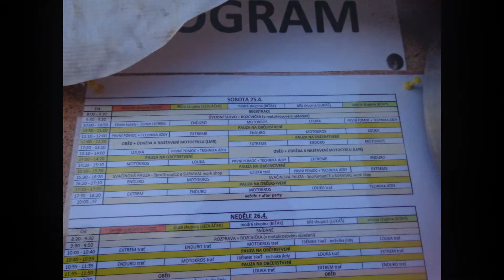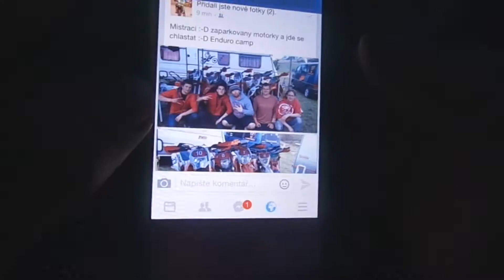Enduro Camp 2015